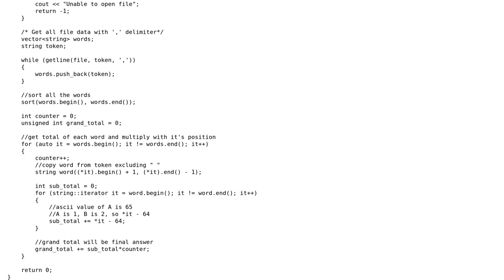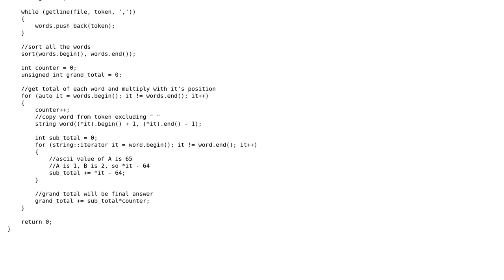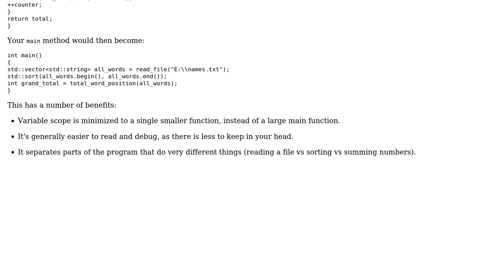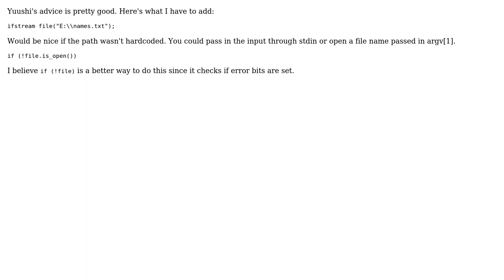Code Review: Project Euler #22 - Name scores (2 Solutions!!)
Code Review: Project Euler #22 - Name scores

With thanks & praise to God, and with thanks to the many people who have made this project possible! | Content (except music & images) licensed under CC BY-SA | Music | Images & others | With thanks to user Yuushi user Pranit Kothari user Nicolas Louis Guillemot and the Stack Exchange Network Trademarks are property of their respective owners. You are responsible for your own actions.